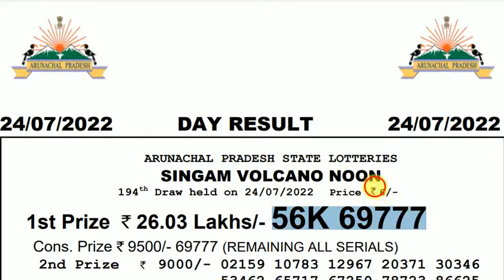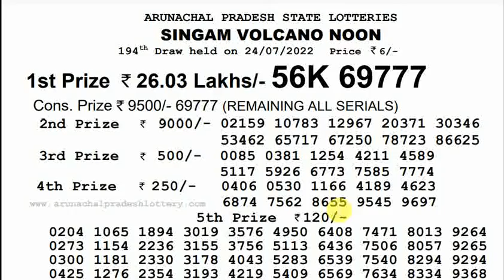Arunachal Pradesh Lottery Sambad 3:00pm 24/07/2022 Day Lottery Result Today Live pdf